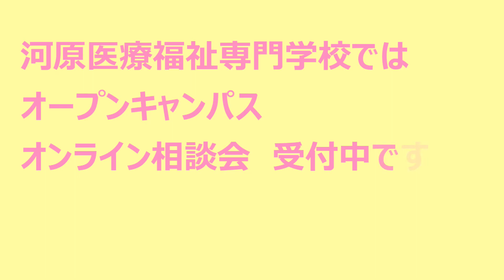Webオープンキャンパス【教員紹介】～柔道整復師科 編～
柔道整復師は、接骨院や整骨院だけでなく、スポーツトレーナーや福祉施設での機能訓練指導員など活躍の場が広がっています！

河原医療福祉専門学校では愛媛県内唯一の柔道整復師養成校として、愛媛県はもちろん、関東や関西など多くの柔道整復師を輩出しています。

今回は、柔道整復師科の教員紹介をWebオープンキャンパスで実施します★

​・様々な体験授業を通して学科を知ることができます。
・体験授業後は個別ガイダンスを行います。奨学金や学費、入試など個別で対応します。

・来校不要！自宅にいながら1対1で色々相談できます。
・電話やスカイプなど相談方法を選べます。
・日時も自由に選べます。
・AO入試のエントリー資格も取得！

↓河原医療福祉専門学校の案内パンフレットをご希望の方はこちら↓